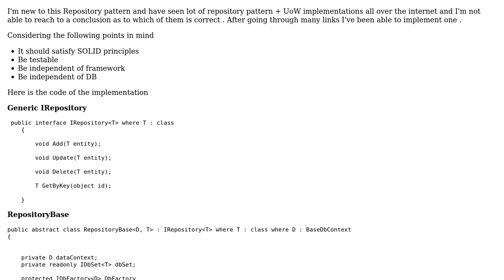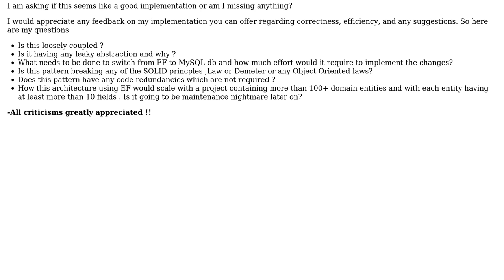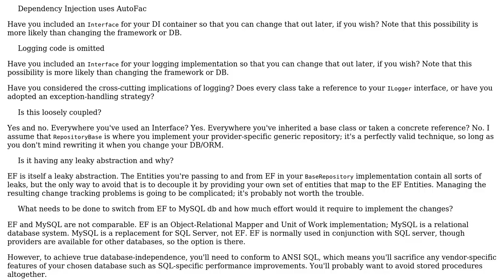Software Engineering: Generic repository pattern +EF and unit of work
With thanks & praise to God, and with thanks to the many people who have made this project possible! | Content (except music & images) licensed under CC BY-SA | Music | Images & others | With thanks to user Robert Harvey user Codebadger and the Stack Exchange Network Trademarks are property of their respective owners. You are responsible for your own actions.